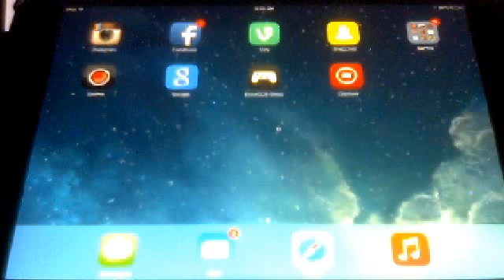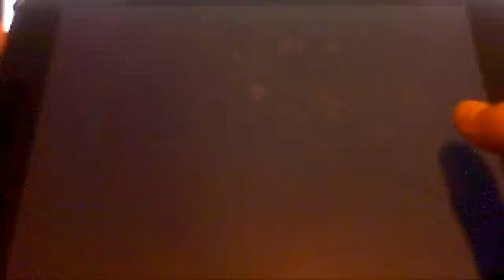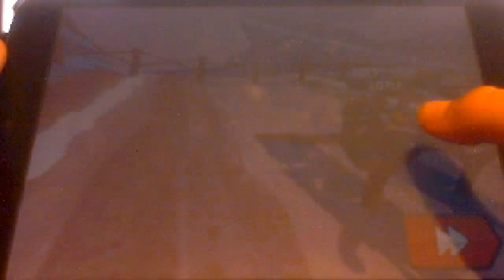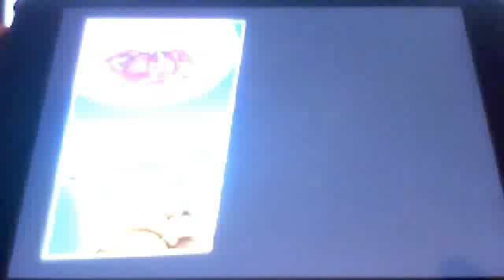angry birds go!!!